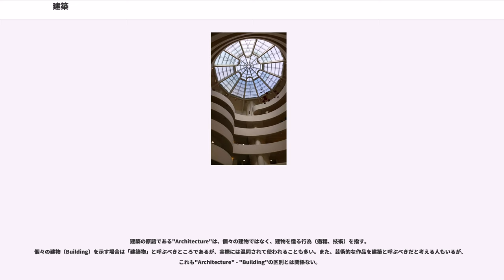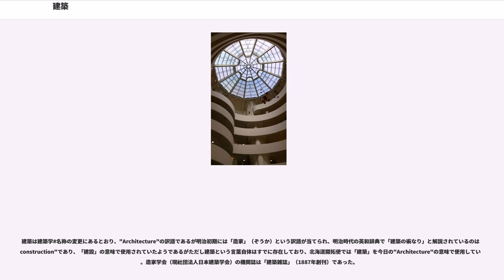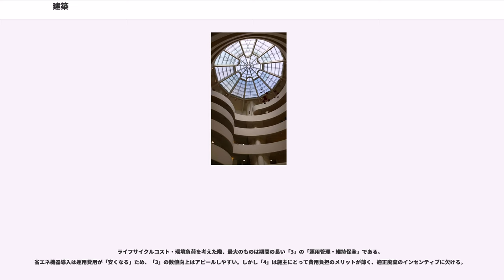建築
建築（けんちく）とは、人間が活動するための空間を内部に持った構造物を、計画、設計、施工そして使用するに至るまでの行為の過程全体、あるいは一部のこと。

建築の原語である"Architecture"は、個々の建物ではなく、建物を造る行為（過程、技術）を指す。
個々の建物（Building）を示す場合は「建築物」と呼ぶべきところであるが、実際には混同されて使われることも多い。また、芸術的な作品を建築と呼ぶべきだと考える人もいるが、これも"Architecture" - "Building"の区別とは関係ない。

共和政ローマ時代の建築家、ウィトルウィウスが著した、現存する最古の建築理論書「建築書（建築論、建築十書とも）」によると、用（utilitas）・強（firmitas）・美（venustas）を兼ね備えることが求められるものであり、これを実現する為に、芸術的かつ科学的見地に立たねばならないとされる。

建築の対象を大きく捉えると地域計画・都市計画・景観デザインなどの総合的な環境デザイン構築、コミュニティ形成までに関わり、外壁や開口部、小さくは室内の家具、小物といった室内装飾に至る物作り全般までに関わる。しかし、通常は一定の敷地を単位にして捉えられる。

日本の建築関連の法令の一つである建築基準法では同法第2条十三号により「建築物を新築し、増築し、改築し、又は移転することをいう」と定義されている。

建築は建築学#名称の変更にあるとおり、"Architecture"の訳語であるが明治初期には「造家」（ぞうか）という訳語が当てられ、明治時代の英和辞典で「建築の術なり」と解説されているのは"construction"であり、「建設」の意味で使用されていたようであるがただし建築という言葉自体はすでに存在しており、北海道開拓使では「建築」を今日の"Architecture"の意味で使用していた。造家学会（現社団法人日本建築学会）の機関誌は「建築雑誌」（1887年創刊）であった。

伊東忠太は、1894年（明治27年）の論文において、工学ではなく総合芸術としての属性を表す語として「建築」という訳語がふさわしいと主張した。伊東の提案により、造家学会は建築学会と改称（1897年）、東京帝国大学工科大学造家学科は建築学科に改称した（1898年）。

住宅、事務所、店舗、公共施設などの建物の用途や、利用者、立地条件などから求められる機能を満たし、換気や採光、音響、及び動線や避難経路などを考慮した上で、法律や条例に則り、建物のレイアウトや間取りを決定してゆく。

建築計画にて設定されたアウトラインに従い、建築物の形状・材質を決定していく。意匠、構造、設備、積算が専門分化している。

建築における意匠設計とは、建築物の形状・材質を、主として芸術的観点から決定していく分野であり、構造・設備などにおいて求められる機能を考慮した上で、全体の構成・形状の方針決定を主導し、建築物が社会や施主から求められた美観と機能を兼ね備えるべく設計を行い、設計図書（建築図面）を作成する。
近年では建築意匠を完成後に建築写真という形で保存する傾向もある。

建築構造設計とは、基礎伏図、構造計算書その他の建築物の構造に関する設計図書で、国土交通省令で定めるものの設計をいう。建築物が自重、積載荷重、地震、風、積雪、その他の外力によって倒壊することの無いよう、設計を行う分野。意匠担当者と協同の上で、設計物件が構造上必要な耐力を備えるよう構造計画を立てたり、実際に構造計算を行い検証する立場であるが、超高層ビルや体育館など大規模な空間を要する建築物や、複雑な形状の建築物においては、全体の設計に支配的となることもある。

設備設計とは、建築設備(建築基準法第2条第三号に規定する建築設備)の各階平面図、および構造詳詳細その他の設計図書で、設計を行うことをいう。建築法規と建築環境工学、空気調和工学等に基づき電気、空調、換気、衛生、通信、排煙設備などの配置、バリアフリーを考慮した昇降設備の仕様など、建築設備に関する事項の計画と設計を実施し決定する。

建築物の利用者の安全を確保するための防災計画、避難計画を行う分野。特に建築基準法上の避難規定や消防法等との関係が大きい。

設計業務段階で工事予算金額を把握するため,過去のデータを基にまずは概算金額を出すが、概算金額を基に,設計条件の設定や収益計算などを行う。実施設計が完了するまではその建物についての精度の高い...